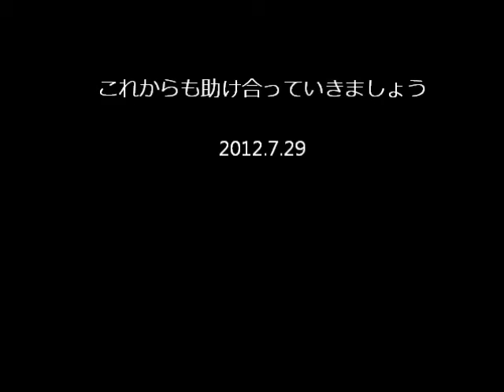食事会の後で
崔正剛牧師任引退記念　感謝の食事会のあとの風景